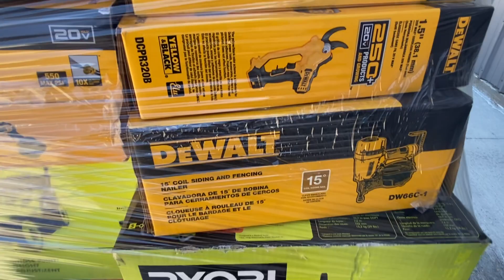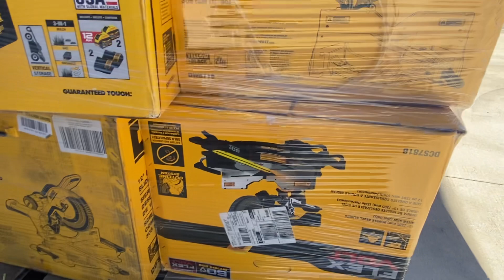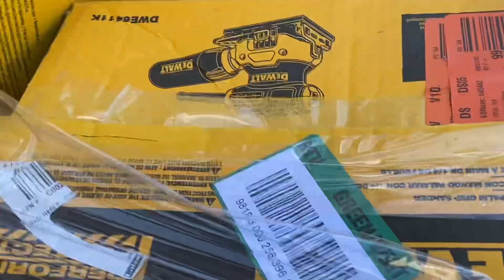HOUSTON LOCATION-AS-IS POWER TOOLS PARTIAL LOT (3 PALLET). P-H048514